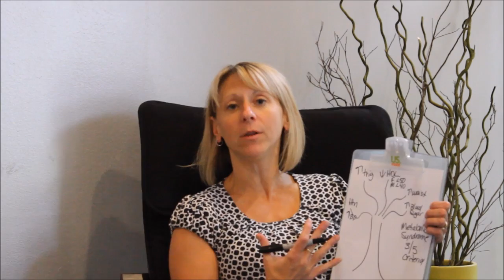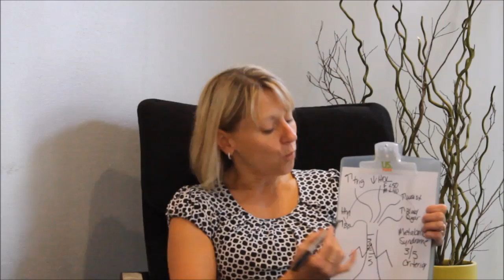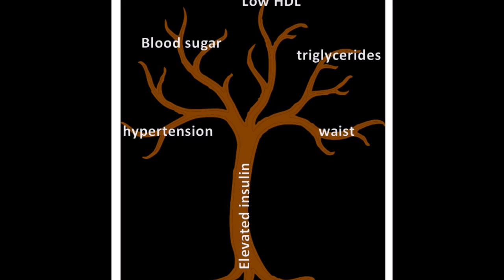What is Metabolic Syndrome?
This video is part of "Question and Answer Fridays"where Dr. Sarah answers questions she receives on her Facebook page.

To see the tree that is drawn during the explanation, stick around to the end.